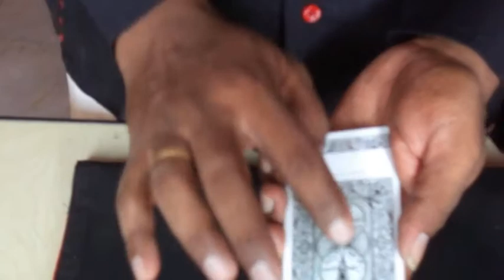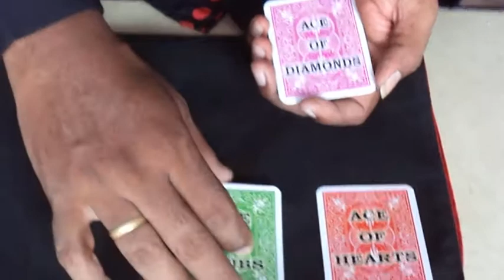🔔TRENDING MAGIC VIDEOS TAMIL 528 I MARKED CARDS I MagicVijay Tamil